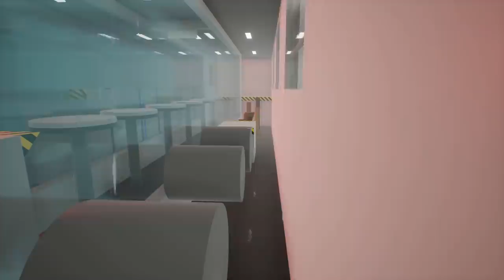I Tricked My Friend into Joining The Squid Game?! (Brick Rigs Gameplay)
I Tricked My Friend into Joining The Squid Game? Brick Rigs Gameplay Roleplay with Beautiful OB!